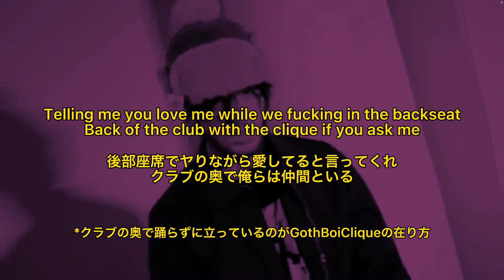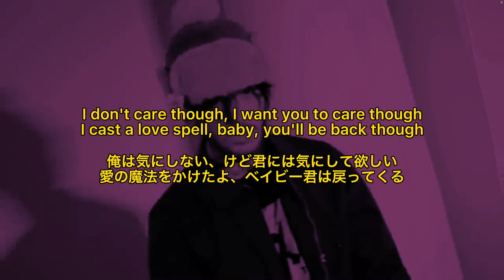【和訳】lil tracy x lil peep - backseat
Emo Station 和訳🐋
「ハイパーポップを中心にヒップホップ、オルタナの曲を和訳しています(*•̀ᴗ•́*)」